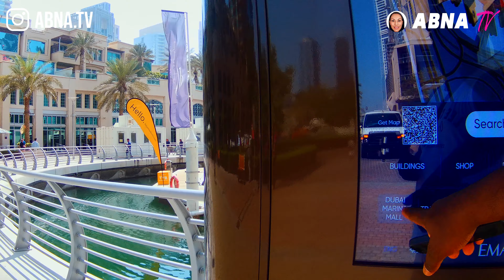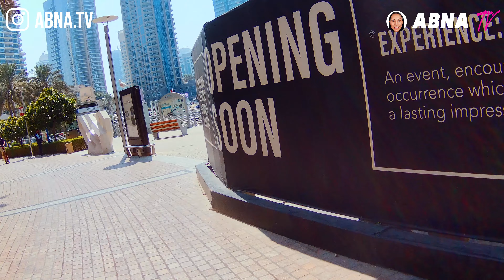DUBAI - Dubai Marina, Jumeirah Living Marina Gate, The Ritz-Carlton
Trip to Dubai in October. Stayed at the Ritz-Carlton hotel and Jumeirah living marina gate resort. Visited the Dubai marina.